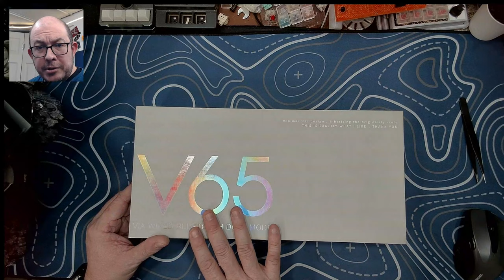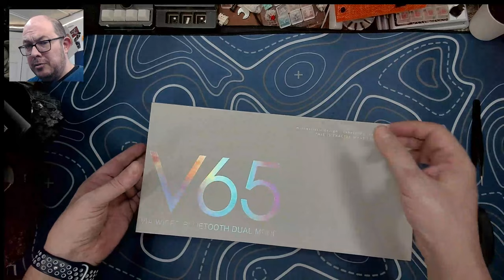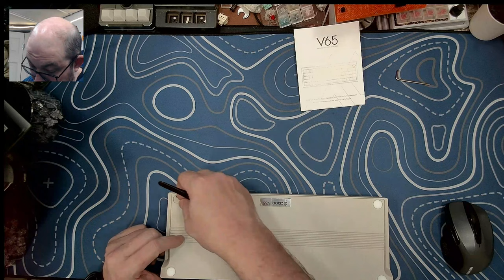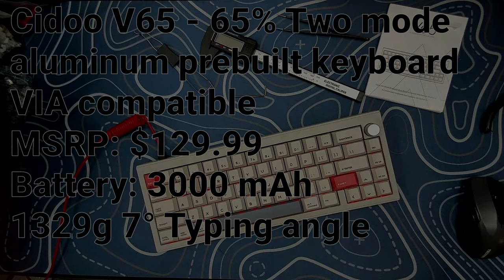Cidoo V65 A keyboard that does many things right but has some fatal flaws that I can't recommend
(Please, BEFORE BUYING THIS KEYBOARD! visit the company's web a non-https, broken web site that does not even list this keyboard. Would you buy a product from a company who cannot even bother to get their web site right? And post sales support, none to speak of!)

In this video I take a look at the Cidoo V65, a 65% two mode gasket mount knob keyboard with VIA. I've been wanting to get a hold of this board since I first spotted it, I was excited and I had high expectations, but was severely let down.

Chapters:
00:00 Channel Intro
00:45 Let's take a look at the box
01:20 Let's open it
01:45 What accessories does it include?
03:15 And now for the star of the show!
04:45 Taking a look at the included switches, Quark Matte linear
06:50 Taking a look at the keycaps
08:45 Strike One! The screws to open the case are under adhesive feet
11:24 Second Strike! JST connector not properly crimped
13:50 Inspecting the plate and PCB assembly
16:00 Time to reassemble
18:25 Plugging it in, let's see some RGB
19:30 Initial impression
24:47 Let's get technical
26:45 Strike Three! No LEDs when wirelessly connected using Bluetooth
27:40 Closing thoughts
32:24 Sound test